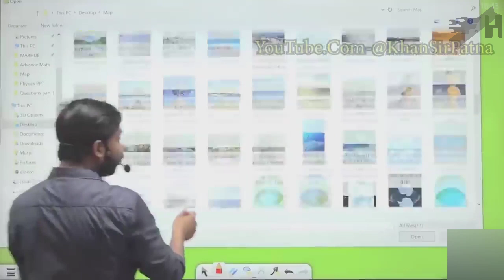Funniest scenes of Khan sir🤣🤣😂😂😁😄😜